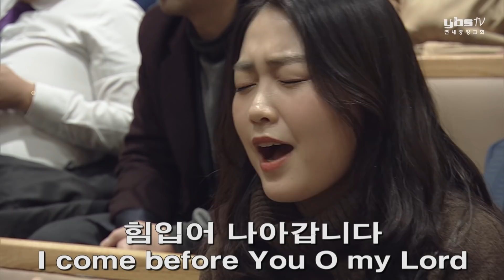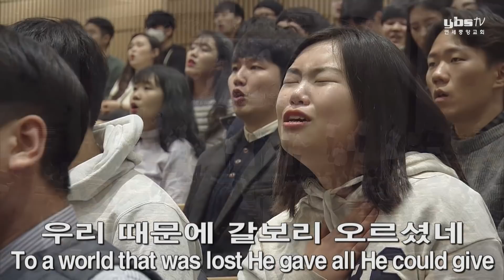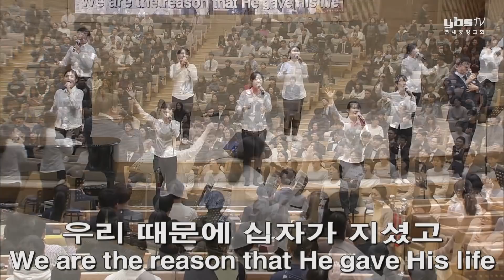[주3 예배찬양] 주의 보좌로 나아갈 때에, 찬양하세, 우리 때문에 2018-12-02 [연세중앙교회 윤석전 목사]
[18.12.02 주일3부 찬양]
주의 보좌로 나아갈 때에
찬양하세
우리 때문에